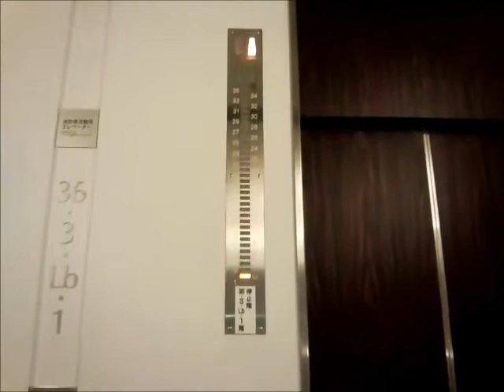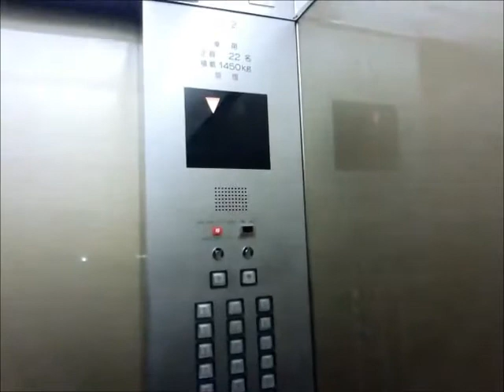日立エレベーター 霞が関ビルディング Oバンク 改修前Part2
霞が関ビルディングのOバンクの改修前のエレベーター(その１)です。

It is a Hitachi Elevator of KASUMIGASEKI BUILDING,Kasumigaseki,Chiyoda City,Tokyo Met in Japan.

最寄り駅は銀座線虎ノ門駅で、霞が関ビルディングは日本で最初の超高層ビルとして知られています。そうとあって当時、建設にあたっては相当な苦労があったそうです。エレベーターもOバンクでは日立製となっていますが、霞が関ビルディングには分速300m/minという当時としては常識破りの速度のエレベーターが必要であったため、日立は開発・設置にあたり相当な苦労があったそうです。現在は見ての通り改修済みです。
Oバンクは消防用(非常用)兼36階への直通用となっています。嘗ては36階にあった展望台直通用として賑わっていたと思われます。

2016年にオーダーアーバン系に改修されたため、ここからは消滅となりました。

メーカー：日立
機種：特注型ビルエースプリード
駆動方式：ロープ式
運転形式：群管理運転
設置台数：2基
車椅子操作盤：○(O-1号機のみ)
停止階(O-1号機)：39([B3.BM2.B1].1.LB.[3-35].36)
停止階(O-1号機車椅子操作盤)：5(B1.1.LB.[3].36)
停止階(O-2号機)：36(1.LB.[3-35].36)
定員：22名
積載：1450kg
設置年：1968年(昭和43年)
リニューアル年：1989年(平成元年)/1994年(平成6年)度
撮影地：東京都千代田区霞が関　霞が関ビルディング
備考：停止階の[ ]内は非常時のみ停止

Manufacturer:Hitachi
Drive system:Rope type
Mode of operation:Group management operation
Number of installed:2
Wheelchair control panel:○(No,O-1 only)
Stop floor(No.O-1):39(B3.BM2.B1.1.LB.3-35.36)
Stop floor(No,O-1 Wheelchair control panel):5(B1.1.LB.3.36)
Stop floor(No.O-2):36(1.LB.3-35.36)
Capacity:22
Loading:1450kg
Establishment:1968
Renewal:1989/1994